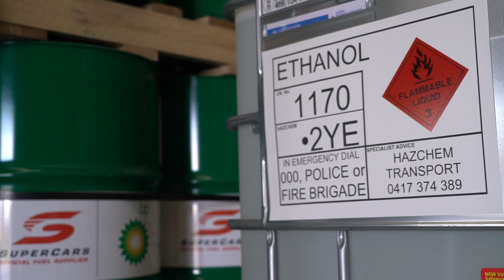RaceFuels preparing for the 2020 Supercheap Auto Bathurst 1000